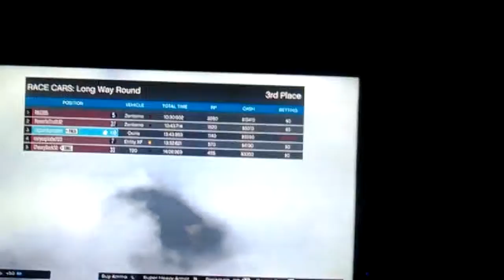Gtav online super car race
An awesome gta5 online race its long and has some awesome jumps